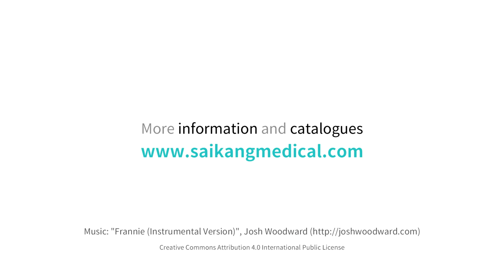X01-5 Crib Baby Bed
* 1 function manual
* USFDA approval